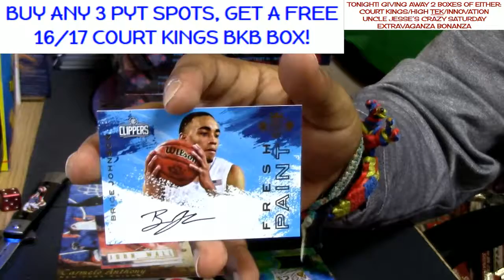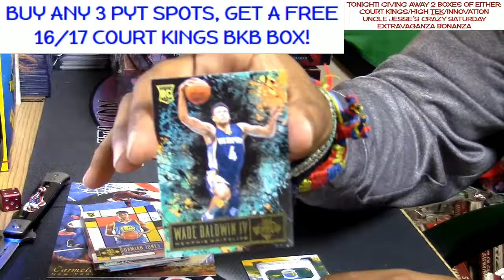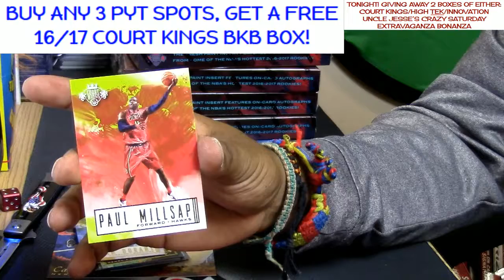12 3 16 16 17 court kings personal #3